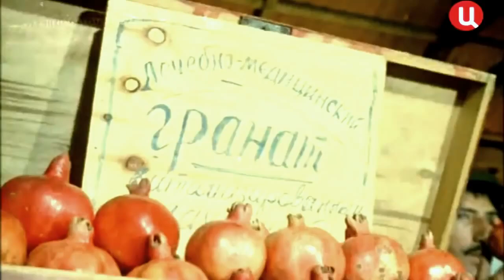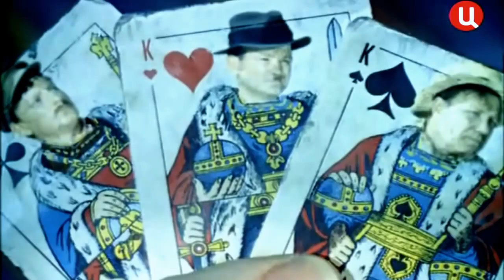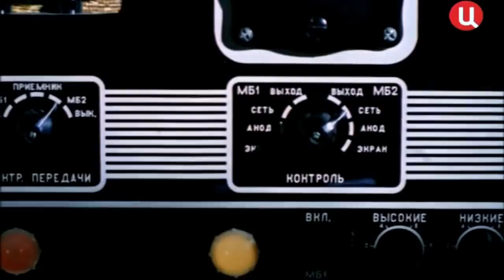Фильм "Яблоко раздора" (1962 СССР).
Председатель благополучного колхоза Илья Руденко приготовился к торжественной встрече своего знаменитого земляка полковника в отставке Коваля. Приехав в Затишье отдохнуть, бывший полковник был удивлен странному подходу Ильи к коллективному благополучию. А когда председатель стал готовить весь урожай яблоневого сада для отправки на Север, чтобы продать там втридорога, Коваль сказал свое слово жестко и однозначно - и получил такую же однозначную поддержку у всех жителей Затишья